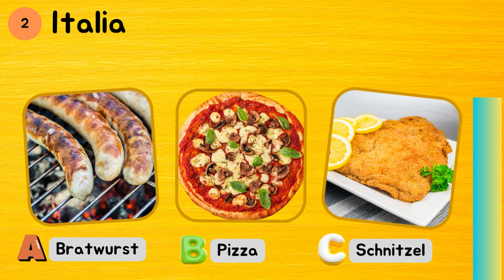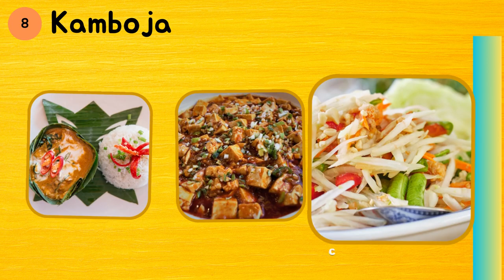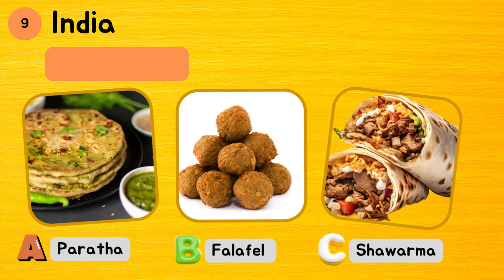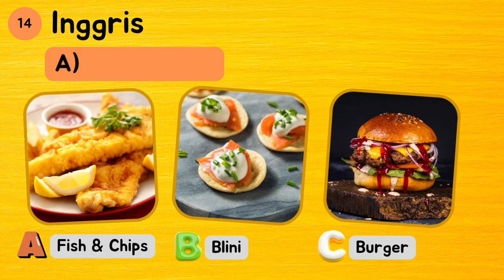Tebak Makanan Khas Negara | 15 Negara Asia Eropa Amerika | Jadi Laperrr...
HAYO APA?

00:00 – Intro
0:16 – No 1 : Cina
0:28 – No 2 : Italia
0:40 – No 3 : Korea Selatan
0:52 – No 4 : Spanyol
1:04 – No 5 : Meksiko
1:16 – No 6 : Turki
1:28 – No 7 : Vietnam
1:40 – No 8 : Kamboja
1:52 – No 9 : India
2:04 – No 10 : Lebanon
2:16 – No 11 : Kanada
2:28 – No 12 : Jepang
2:40 – No 13 : Indonesia
2:53 – No 14 : Inggris
3:05 – No 15 : Rusia
3:17 – More videos!